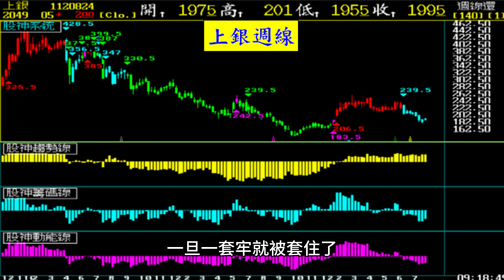股市像金山，永遠挖不完【張宇明股市實戰心法】